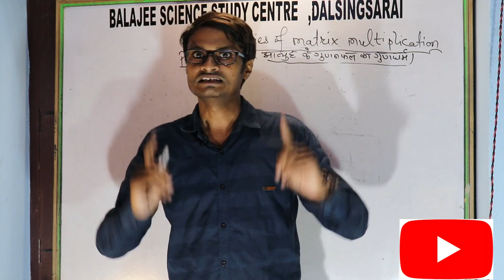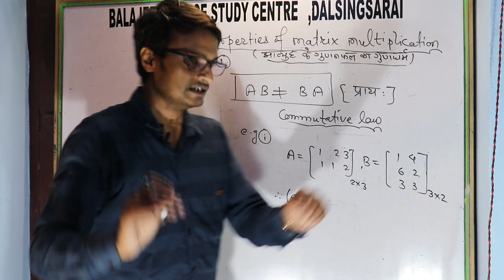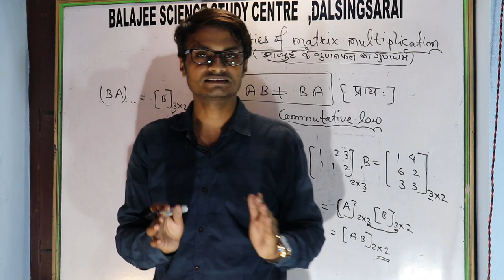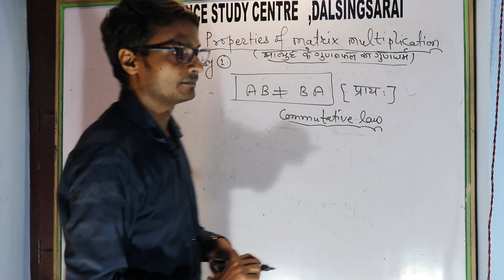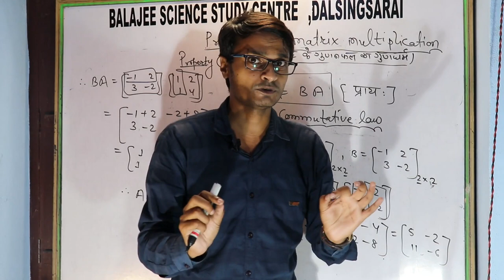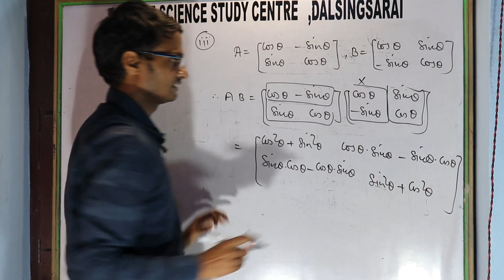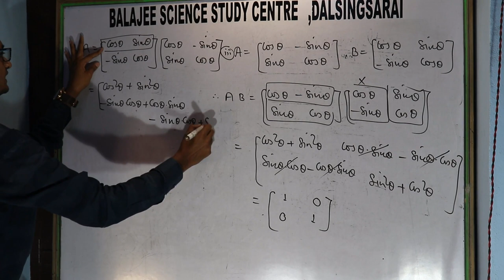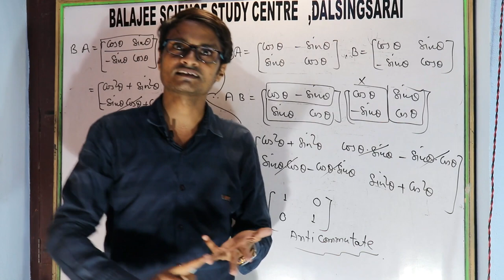COMMUTATIVE LAW II PROPERTIES OF MATRIX MULTIPLICATION PART 1 II MATRICES & DETERMINANT BY SONU SIR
MATRICES AND DETERMINANT class 12 and IIT in magical way concept guaranteed that increase your knowledge as well as secure more numbers in your board and engineering examination .
 MATRICES AND DETERMINANT PDF can be downloaded from our websites:
BY SONU SIR (MATHS GURU). HAVING 12 years teaching experience